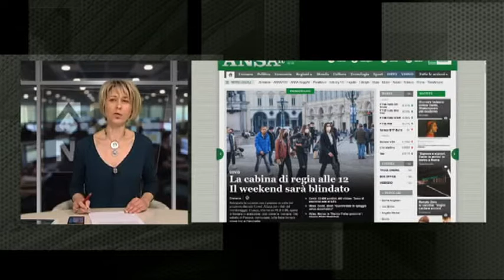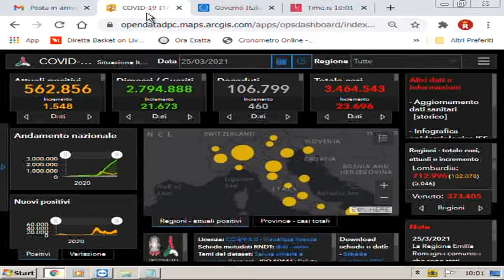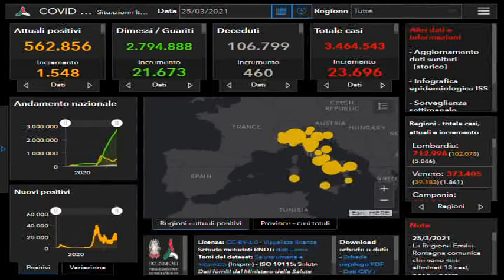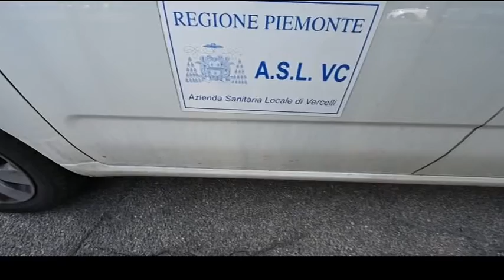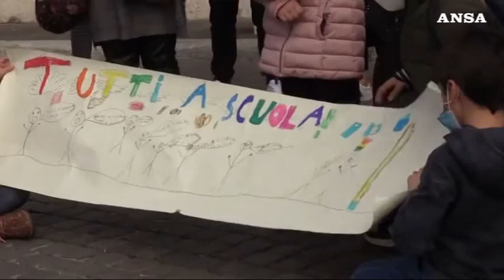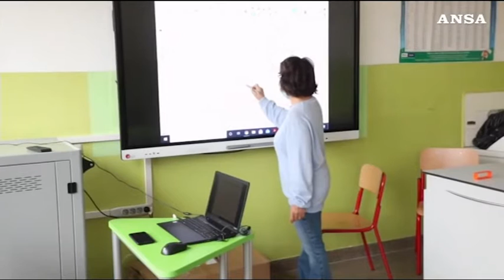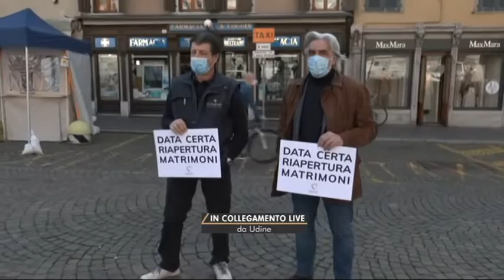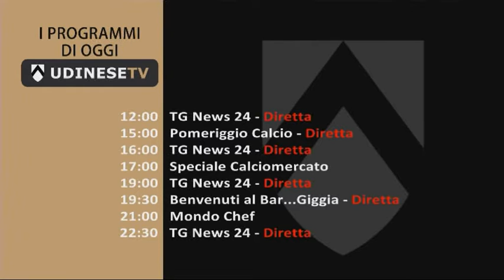TG 24 NEWS | 26 Marzo 2021 | ore 10